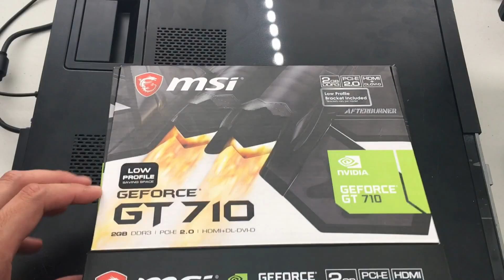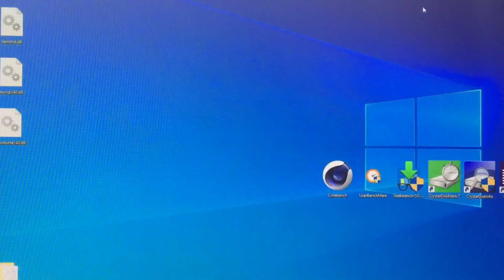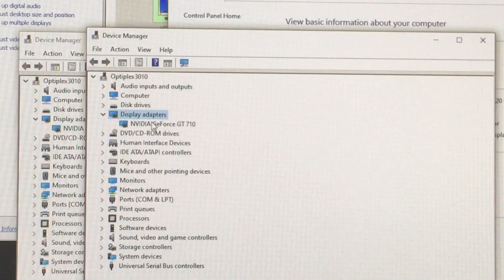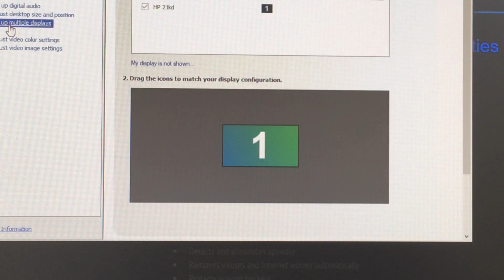My First Graphics Card Install - MSI Gaming GeForce GT 710 2GB GDRR3 LP in a Dell Optiplex 3010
Great low profile graphics card that is easy to install! Even the driver automatically install! I hope you find it easy to install this component. I wouldn't expect heavy gaming with this graphic card as it is a low profile card.

MSI Gaming GeForce GT 710 2GB GDRR3 64-bit HDCP Support DirectX 12 OpenGL 4.5 Single Fan Low Profile Graphics Card (GT 710 2GD3 LP)

MSI Gaming GeForce GT 710 2GB GDRR3 uses 19 Watts of power

This is a video tutorial for Informational/educational purposes only. Please proceed at your own risk. I am not responsible for damage that may result from an attempt to duplicate this video or anything on it.